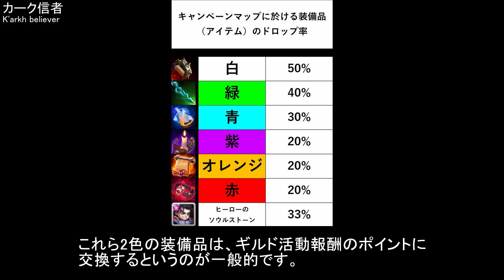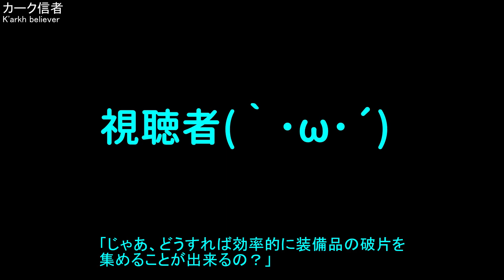装備品のドロップ率 全ヒーローMAX装備までの必要数【ヒーローウォーズ・Web/PC版】Hero Wars